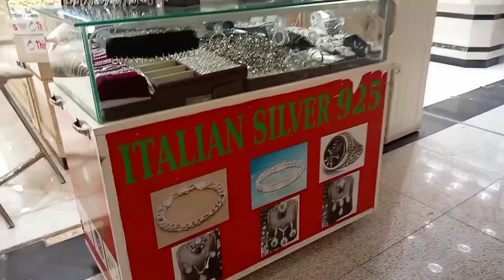Silver 925 ||Jewelries In RiyadKSA